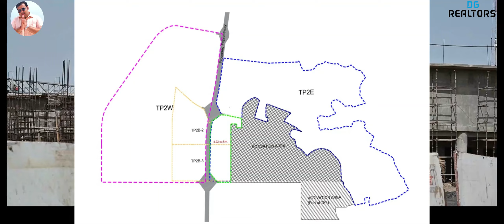Dholera 6 Lane : 250 Meter Expressway Properties and Investment Scope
Narendra Modi | CMO Gujarat | National Industrial Corridor Development Corporation (NICDC) | Ministry of Electronics and Information Technology | Ministry of Labour & Employment, Government of India | Ministry of Agriculture & Farmers Welfare, Government of India | EoDB India | Department for Promotion of Industry and Internal Trade | Invest India | Vibrant Gujarat | India Investment Grid | Ministry of Defence of India | Gujarat Chamber of Commerce and Industry | Confideration of Indian Industry | Ministry of Power - India | Make In India

WHAT IS DHOLERA SIR?

Dholera Special Investment Region (DSIR) is a Greenfield Industrial City planned and located approximately 100 km South West of Ahmedabad. The Government of Gujarat has created a legislative framework for the formation of a Special Investment Region (SIR) Act 2009. Under the act, a regional development authority for DSIR has been established. The Dholera Special Investment Region Development Authority (DSIRDA) has the responsibility of planning and development of DSIR and will encompass the function of administering government land within DSIR.

An Special Purpose Vehicle (SPV) named Dholera Industrial City Development Limited (DICDL) has been created between the Central Government (DMICDC Trust) and the State Government (DSIRDA) of Gujarat to implement the project. Delhi Mumbai Industrial Corridor Development Corporation Limited (DMICDC), a special purpose company, was incorporated to establish, promote and facilitate development of the DMIC Project. Spanning approximately 920 sq km, encompassing 22 villages of the Dholera Taluka in the District of Ahmedabad, is envisaged to be bigger than the city of Ahmedabad. It is strategically located between the industrial cities of Ahmedabad, Baroda, Rajkot and Bhavnagar.

Dholera Industrial City will have its own self-sustaining eco-system consisting of economic drivers through industrialization, utility & logistic infrastructure, Social Infrastructure including education, healthcare and other public amenities. DMICDC, with the support of the Government of Gujarat, plans to create an economically and socially balanced new-age city with world-class infrastructure and highest quality-of-life standards with sustainability in the urban form including a sustainable urban transportation system within and mobile/efficient regional connectivity with neighboring cities and the rest of the country.

It will be connected with Ahmedabad by a 6-lane access controlled expressway & MRTS (Metro Rail) in one common corridor providing seamless connectivity & Rail-Road transition as an effective means of transportation between the 2 cities. An international airport is being developed to the North-East of DSIR by an SPV called Dholera International Airport Company Limited (DIACL).

In the world of Real Estate DGRealtors is an Association of Genuine Developers Contractors Professionals and Brokers in Collaboration to Empower the Dholera Smart City. This Indian Brand New City Dholera SIR has Something to Offer for Everyone Right from Consumers to Customers and from Investors to Businesses, jobs ETC a once in a Lifetime Opportunity to Realize your Dreams and Ambitions today.

Investment Ticket Size Starts from 10 Lakh INR onwards, with a impressive return track record.

With the Array of Properties and Gamut of Options, The Aim is to Reach the Niche Market with the Widest Selection of Real Estate Deals and Offers. Properties Undertaken in our Custody, are Offered to Investors in Countries like UnitedStates UnitedKingdom Europe UAE Australia Oman SaudiArabia Bahrain Qatar Malaysia Singapore Etc by Simply Sharing the Options of PlotUnits

Many Thanks
Ashish Garg